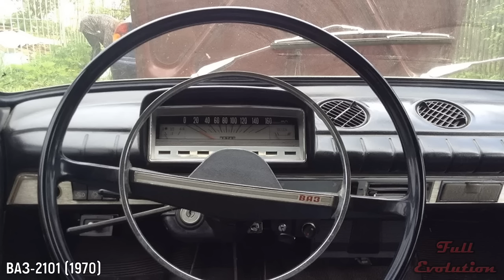LADA (ВАЗ) - Эволюция (1970 - 2019) Обзор !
В 1970 году завод выпустил первые автомобили — «Жигули» ВАЗ-2101, которые повторяли конструкцию Fiat-124. Однако советская машина собиралась
 из отечественных комплектующих и, по словам ее конструкторов, имела более 800 различий с итальянским аналогом. Она получила барабанные тормоза
вместо дисковых, увеличенный дорожный просвет, усиленный кузов и подвеску. Все это делало ВАЗ-2101 более пригодным для эксплуатации в условиях дорог
 и температур советских республик.
История LADA (ВАЗ) - (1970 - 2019 ) !
In 1970, the plant produced the first cars — "Lada" VAZ-2101, which repeated the design of Fiat-124. However, the Soviet machine was going
 from domestic components and, according to its designers, had more than 800 differences with the Italian analogue. She got drum brakes.
instead of disc, increased ground clearance, reinforced body and suspension. All this made VAZ-2101 more suitable for use in road conditions
 and the temperatures of the Soviet republics.